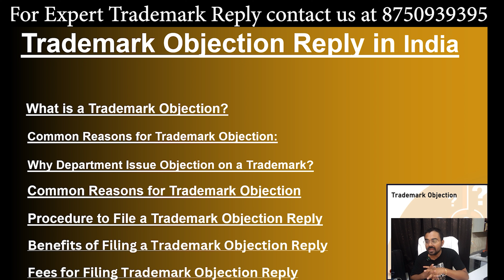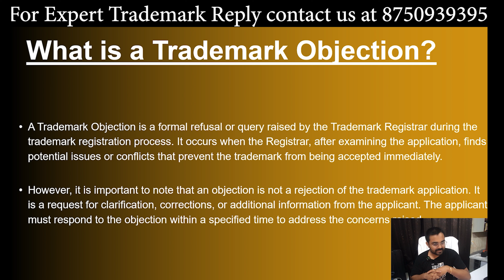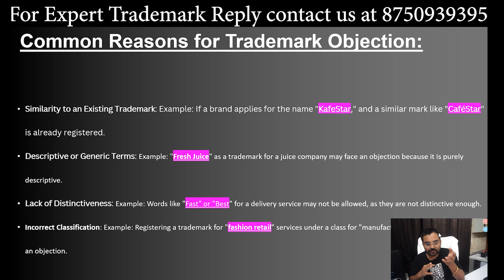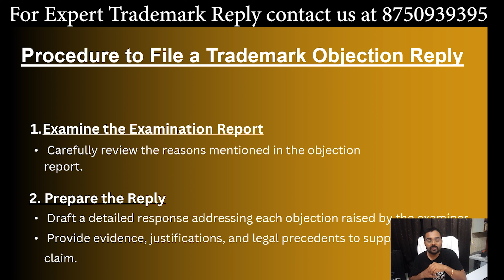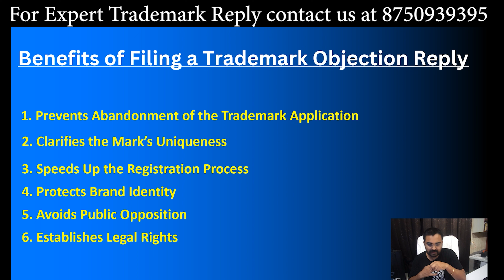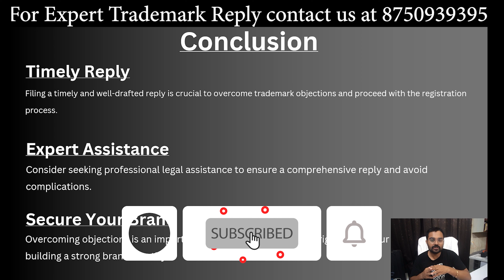Trademark Objection REPLY Secrets You Need to Know!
Got Trademark Objection in section 11 or 9 or anyone. Checkout this Video All about Trademark Objection Reply, Process and Fees or Format Letter with Sample & Reason to Getting Trademark Objection. in this video we discuss about

1) What is Trademark Objection
2) Trademark objection hindi
3) What is trademark marked for exam.
4) trademark objection under section 11
5) trademark objection under section 9
6) Status of Trademark Objected or Refused
7) trademark objection reply format india
8) trademark objection reply letter pdf
9) trademark objection reply fees
10) trademark objection process
11) trademark objection hearing
12) trademark objection reasons